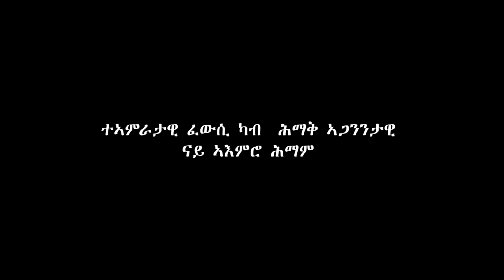ዘደንቅን ዘገርምን ተኣምራታዊ ፈውሲ ኣምላኽ ፥ ካብ ኣጋንንታዊ ናይ ኣእምሮ ሕማም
የሱስ ክርስቶስ ሎምን ትማልን ንዘልኣለም ስለዘይተለወጠ ፤ ሕጂውን ዘገርም ተኣምራት ዝገብር ኣምላኽ ሙኻኑ ፥ ካብዚ ኣምላኽ ኣብ ደምበ ሽሎ : ካብ ዝገብሮ ዘሎ ስራሓት፥ ናይ ሕሉፍ ኣምላኽ ጥራይ ዘይኮነሲ፥ ንዘልኣለም ፥ ገባር ኣምላኽ ሙኻኑ መርኣያ እዩ ; ሎሚውን ኣምላኽ ንናትካ ነገር ፍታሕ ክገብር ፥ ነቲ ቅድም 2000 ዓመት ዝተወድኣልካ ኣብ ህይወትካ ክገልጽ ንሱ እሙን እዩ